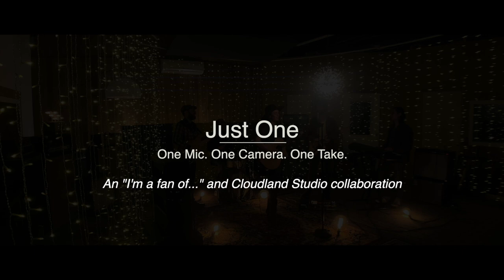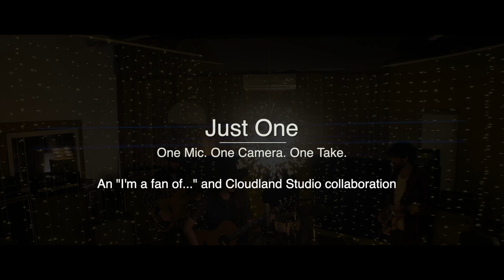Just One - "Bloom" by Jenna Clark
The "Just One" series is a collaboration between Travis Wright of the "I'm a fan of..." podcast and Cloudland Studio owners/engineers, Joe Tacke and Rebekah Elizabeth.

The goal of this series is to record full bands with only one microphone. There are no edits and no overdubs. What you're hearing is a single live take of a full band through a single microphone.

In keeping with the simplicity of the audio recording, all videos are recorded with a single cell phone camera.

The band can attempt a song as many times as needed but every song is recorded as just one live take.

This nostalgic style of recording allows you to experience the unique beauty and energy of a minimalistic recording. Enjoy!